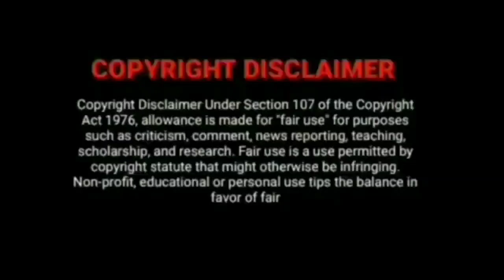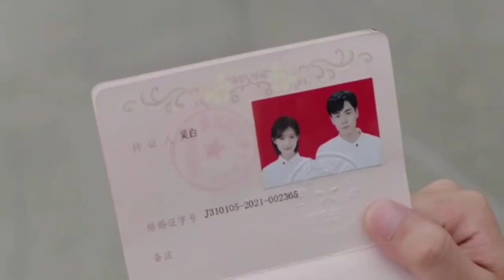Go Go Squid 2(Dt.appledogs time) || Ep-35&36|| explained in tamil || @k-talk tamil|| chinese drama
gogosquidseason2ep3in tamil
gogosquiddrama explainedintamil
gogo squid season2ep3 eng sub

GO GO SQUID SEASON2 Dr.Appledogs Time